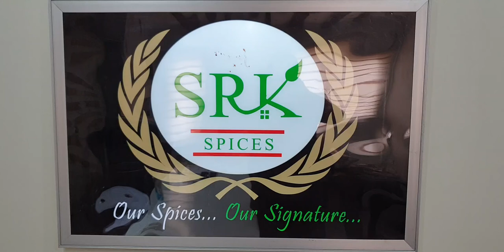Cumin SRK Classic Europe Sortex Quality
Shree Radhey Krishna Spices Pvt Ltd situated at Spices Park, Jodhpur Cumin Quality Description